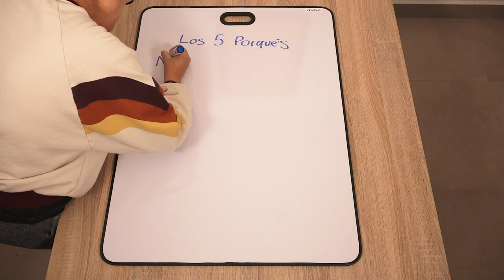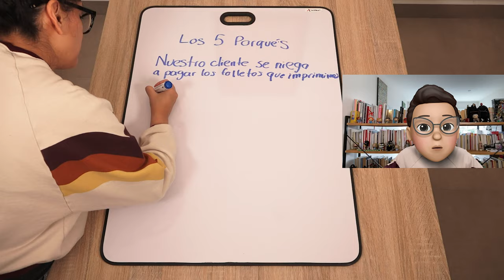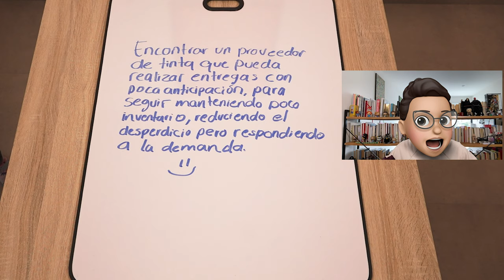Caja de herramientas: Los 5 Porqués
A partir de ahora comenzaremos con una serie de videos en donde les enseñaremos diferentes métodos, técnicas y herramientas que les ayudarán a desarrollar creatividad e innovación, en pocas palabras, les ayudarán a resolver problemas ya sea a nivel profesional u organizacional. El día de hoy comenzamos con los 5 porqués.